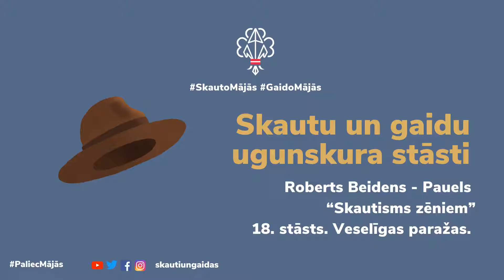Roberts Beidens Pauels “Skautisms zēniem” 18. stāsts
Skautu un gaidu ugunskura stāsti. Roberts Beidens Pauels “Skautisms zēniem”. 18. stāsts "Veselīgas paražas”

Fragments no grāmatas “Skautisms zēniem” 18.stāsta “Veselīgas paražas”
“Vislabākais skautu darbības laiks ir rīts. Skauts ir pieradis celties ļoti agri, ja viņš reiz šo paradumu piesavinās, tas viņam nedarīs nekādu grūtumu. Daudzi, kuriem dienā jāpadara vairāk darba nekā citiem, pieceļas stundu vai divas agrāk. Ja jūs uzcelsieties stundu agrāk par citiem, nodzīvosiet mēnesī 30 stundas vairāk, gadā tie ir 12 mēneši, kas būs par 365 virstundām jeb 30 dienām vairāk, tātad agrāko 12 mēnešu vietā, tie būs veseli 13”.
Šo iegūto mēnesi klāt izmanto savas veselības stiprināšanai. Noklausies arī citus ieteikumus, kā Tu vari būt vesels un palīdzēt citiem tādiem būt!
Roberts Beiden-Pauels “Skautisms zēniem”. 18. stāsts “Veselīgas paražas”. Lasa Ogresgala 5.skautu un gaidu vienības priekšnieks Jānis Iklāvs.